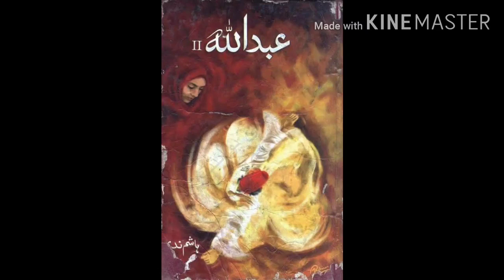Abdullah 2 by Hashim Nadeem part 9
Part 2 (Sequel) of the famous novel Abdullah by Hashim Nadeem, A love story that dipicts from the ordinary manly love to the immortal love of GOD.